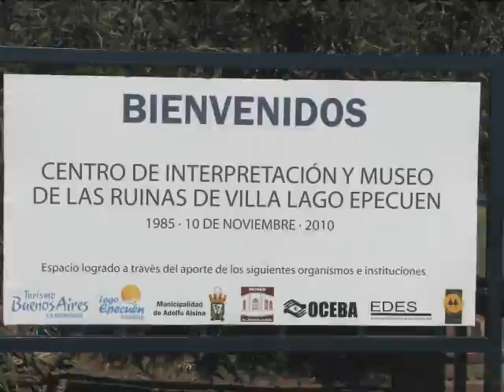Ruinas de la Villa Turistica Lago Epecuen (Carhue, Buenos Aires)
Recorriendo la ex-villa turistica de Lago Epecuen en la provincia de Buenos Aires. Ubicada a 10 km de Carhue, y a 500 km de Capital Federal. Para llegar tomar el acceso a Carhue desde la Ruta Provincial 60. [Carhue, Buenos Aires]